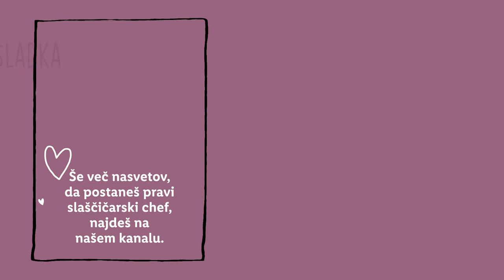Sladka akademija s Sašem: Čokoladne rezine s kokosom in jagodami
Kaj je boljega kot jagode in čokolada? 🤔 Pripravi te čokoladne rezine in se prepričaj, če so boljše od klasične in brezčasne kombinacije! 🍫 🍓

SESTAVINE
SESTAVINE ZA STEPENI ČOKOLADNI GANAŠ
500 ml smetane za stepanje
120 g temne čokolade
2 lističa želatine

SESTAVINE ZA KOKOSOC DACQUOISE BISKVIT
80 g kokosove moke
60 g mletih mandljev
4 beljaki, jajca L
200 g sladkorja v prahu
30 g koruznega škroba
30 g masla
sol
mandljeva aroma

SESTAVINE ZA JAGODNI ŽELE
600 g zamrznjenih jagod
250 g svežih jagod
80 g sladkorja
4 lističi želatine
žlica limoninega soka
žlica limonine lupinice

SESTAVINE ZA OBLIV IN DEKORACIJO
170 g temne čokolade
2 žlici olja
mandljev krokant
sveže jagode

POSTOPEK
PRIPRAVA ČOKOLADNEGA GANAŠA
Lističa želatine namočimo v hladno vodo in pustimo stati dobrih 5 minut.
Vmes v večji vrč stresemo temno čokolado in v loncu pričnemo segrevati 300 ml smetane za stepanje. Segrejemo jo skoraj do vretja.
Namočeno želatino dobro ožamemo in jo stopimo v vroči smetani. Premešamo in prelijemo čez drobljeno temno čokolado.
Čokolado in smetano pustimo stati dve minuti, nato pa premešamo, da se čokolada popolnoma stopi. Na koncu premešamo še s paličnim mešalnikom.
Prilijemo še 200 ml hladne smetane in ponovno premešamo s paličnim mešalnikom.
Pokrijemo s folijo za živila tako, da se ta dotika površine ganaša in prestavimo v hladilnik za 6 ur ali še bolje čez noč.

PRIPRAVA KOKOSOVEGA DACQUOISE BISKVITA
Kokosovo in mandljevo moko stresemo neposredno na pekač velikosti 30x40 cm. Premešamo, enakomerno razporedimo in prestavimo v ogreto pečico na 180 °C.
Pečemo približno 8 minut, odstranimo iz pečice in prestavimo v skledo, da se ohladi.
V skledo mešalnika dodamo 4 beljake sobne temperature in pričnemo stepati. Ko se beljaki pričnejo peniti pričnemo postopoma vmešavati 150 g sladkorja v prahu. Vmes ves čas stepamo. Dodamo še sol, mandljevo aromo in stepemo do mehkih vrhov. Odstavimo.
K ohlajenim madljem in kokosu primešamo 50 g sladkorja v prahu in koruzni škrob, dobro premešamo. To mešanico v dveh korakih nežno vmešamo k meringi s pomočjo lopatke.
Vzamemo žlico mešanice, jo prestavimo v ločeno skodelico in ji prilijemo stopljeno maslo. Vse skupaj premešamo, da se lepo poveže in to vmešamo nazaj k celotni masi za dacquoise.
Pekač obložimo s papirjem za peko, lahko uporabimo tudi silikonsko podlago za peko. Nanj enakomerno in po vsej površini razporedimo maso in površino posujemo še s sladkorjem v prahu.
Pečemo pri 180 °C na sredini in brez ventilacije 18 do 20 minut.
Pustimo, da se popolnoma ohladi, nato pa ga s pomočjo nazobčanega noža narežemo na štiri enake dele dimenzij 30x10 cm.

PRIPRAVA JAGODNEGA ŽELEJA
Zamrznjene jagode stresemo v lonec, jim dodamo sladkor, limonino lupinico in limonin sok. Prestavimo na štedilnik in pričnemo kuhati na zmernem ognju. Kuhamo približno 20 minut, da jagode spustijo sok in se ta zgosti. Vmes večkrat premešamo.
Želatino namočimo v hladni vodi za vsaj 5 minut.
Jagode zmešamo v pire s pomočjo paličnega mešalnika in še v vroč jagodni pire vmešamo ožete in namočene lističe želatine.
Na koncu primešamo še na majhne kocke narezane sveže jagode in premešamo.

SESTAVLJANJE ČOKOLADNIH REZIN S KOKOSOM IN JAGODAMI
Pekač dimenzij 30x11 cm obložimo z živilsko folijo tako, da ta visi čez robove pekača.
Ohlajeni ganaš stepemo s pomočjo ročnega mešalnika do mehkih vrhov, podobno kot smetano.
Na dno pekača postavimo plast biskvita, čez razporedimo tretjino stepenega čokoladnega ganaša, nato dodamo tretjino jagodnega pireja in to ponovimo še dvakrat. Zlaganje zaključimo s plastjo biskvita.
Celoten pekač zavijemo s folijo za živila in prestavimo v hladilnik za vsaj 4 ure, še bolje čez noč.
Ko je sladica dobro ohlajena, jo previdno vzamemo iz pekača in jo prekucnemo na glavo.
Nad vodno kopeljo stopimo 170 g temne čokolade skupaj z dvema žlicama olja. Premešamo in s tem prelijemo celotno sladico. Čokolado enakomerno razporedimo še s pomočjo paletnega noža ali žlice.

00:00 Uvod
01:00 Sestavine
01:09 Osnova za ganaš
03:20 Osnova za kokosov dacquoise
07:15 Peka in prerez
08:25 Jagodni žele
09:53 Sestavljanje
12:07 Dekoracija
12:58 Zaključek
13:25 End screen